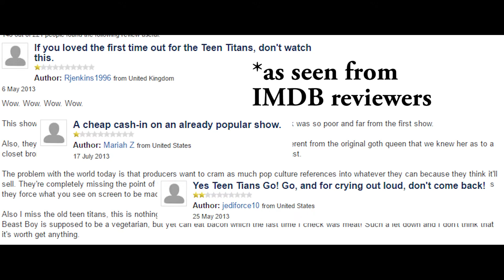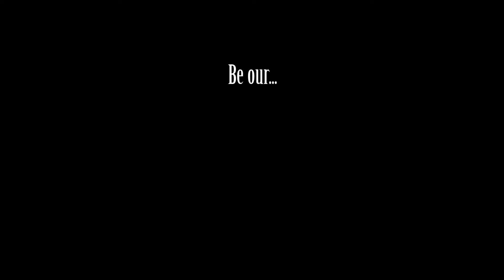Dawg Talk: Cartoons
HVCHS students compare old and new cartoons.